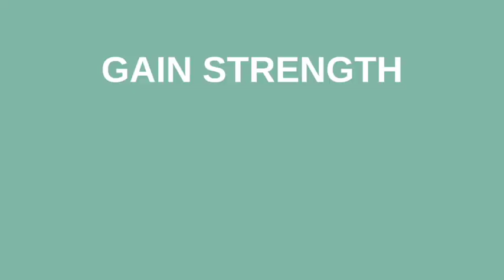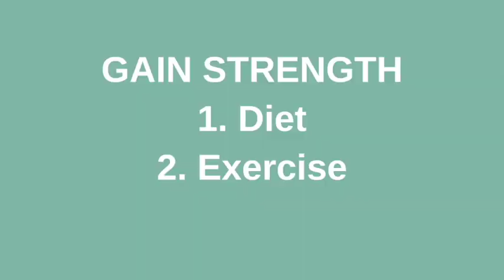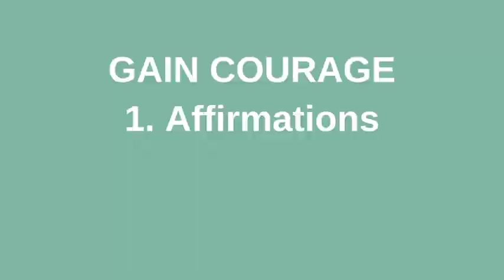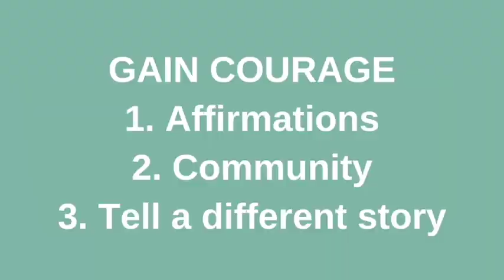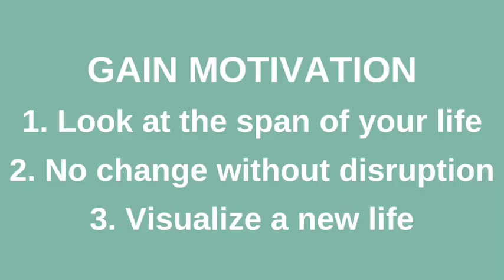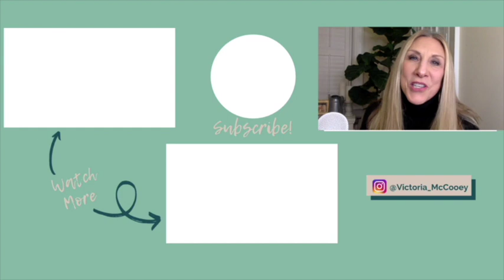The Strategies You'll Need to Divorce a Narcissist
Is your new year's resolution to leave your narcissistic spouse? If you're married to a narcissist, covert narcissist, narcissistic husband, narcissistic wife or malignant narcissist, and think you'll never have the strength, the courage or the motivation to leave, then this video is for you.

I'm breaking down how you can get the strength, the courage and the motivation to leave a toxic, controlling narcissist bully.